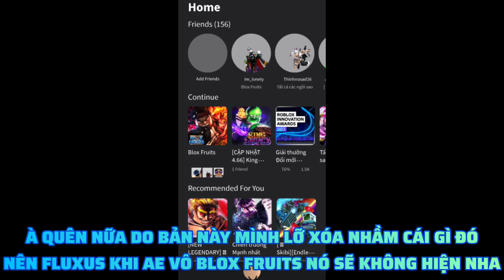[Roblox] Hướng Dẫn Hack Blox Fruits Update 19 Trên Điện Thoại Client Fluxus V31 Lite Siêu Mượt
Cách Hack Blox Fruits 19 Trên Điện Thoại Dành Cho Máy Yếu Auto Farm, Auto Race V4, No Lag

Hi Mình Là Fust Gaming Đây, Mình Là 1 Youtuber Mới Làm Về Hack Mong Mọi Người Ủng Hộ

  Trang Cá Nhân Của Tớ [ Cày Thuê - Uy Tín - Chất Lượng ]

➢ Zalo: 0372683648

➢Check Uy Tín Tại Hashtag Hoặc Story Facebook Nhé 🥰🥰

➣ Anh Em Chịu Khó Bỏ 1 Ít Thời Gian Để Vượt Link Lấy Script Và Tải Các Client Hack Giúp Mình Nha

© Bản Quyền Thuộc Về Kênh Fust Gaming
© Copyright By Fust Gaming ➣ Do Not Reup